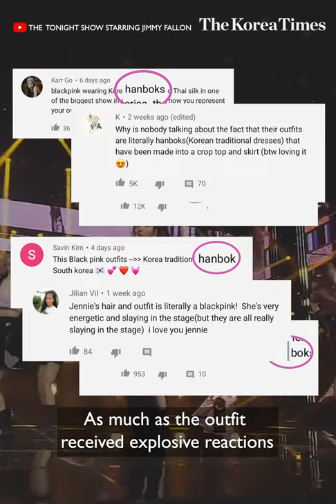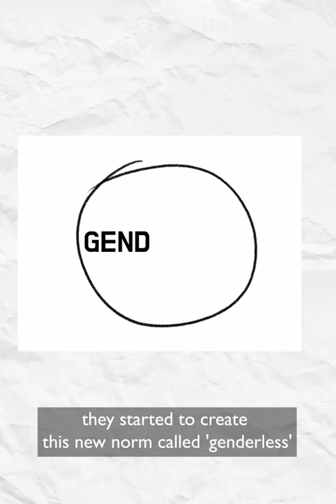[HashtagKorea] BLACKPINK spurs 'Hanbok' controversy / 'Genderless' trend in Korea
K-POP girl band BLACKPINK performed "How You Like That" for the first time on Jimmy Fallon's ‘The Tonight Show and wowed K-pop fans not only with their amazing performances, but also with their eye-catching stage outfits inspired by Korean traditional attire Hanbok!

As much as the outfit received explosive reactions from global K-pop fans, it has also sparked a debate after some Japanese viewers questioned the attire's cultural origin.

Meanwhile, young Koreans are now refusing to limit themselves based on the old gender-oriented standards, they started to create this new norm called 'genderless' and this has come to affect every aspects of our lives.

For more on what's creating a buzz here in Korea, check out the video!